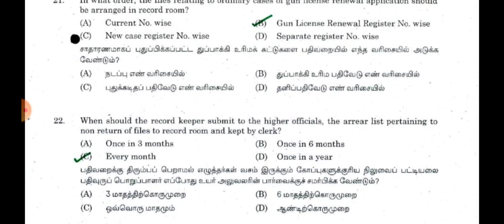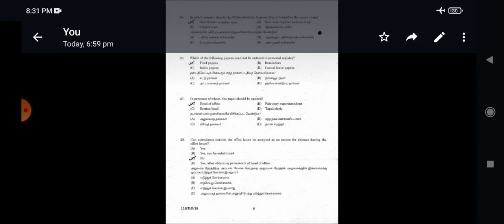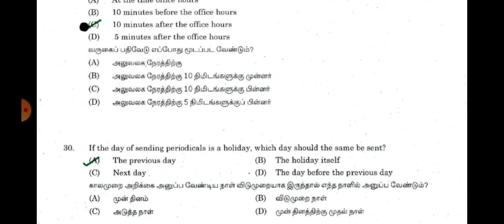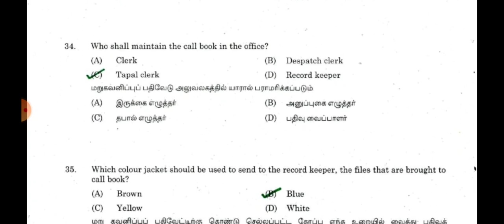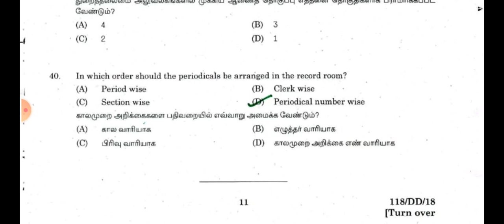DEPT EXAM 172 GOVT OFFICE MANUAL TEST PART 2